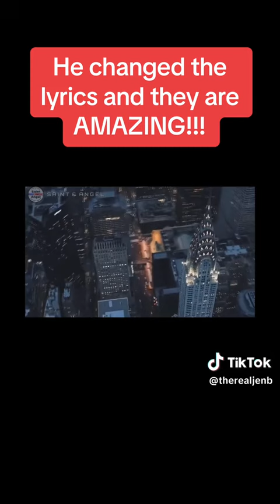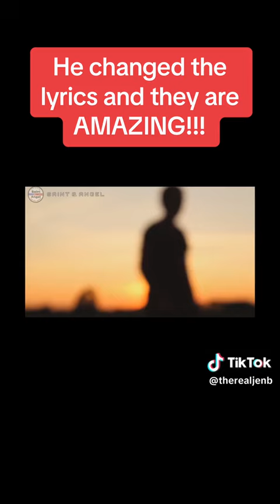July 22, 2023